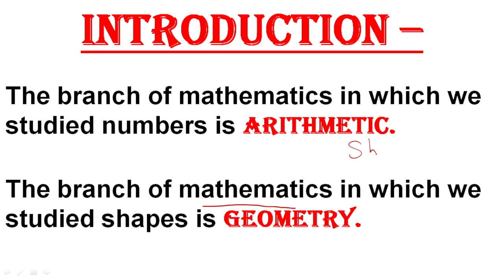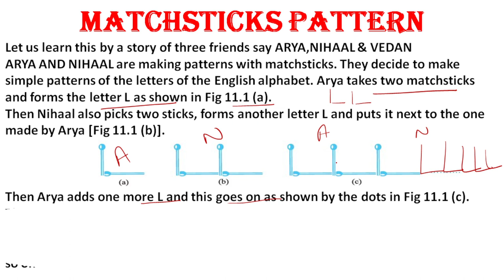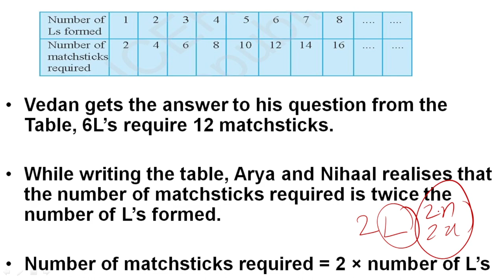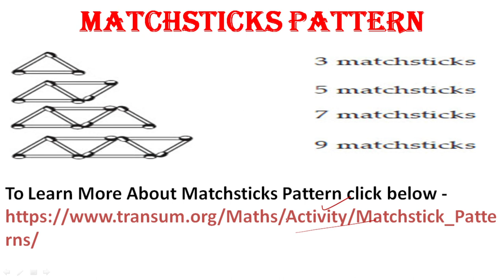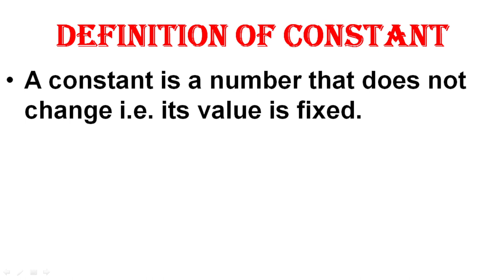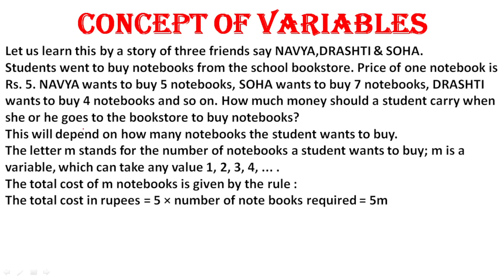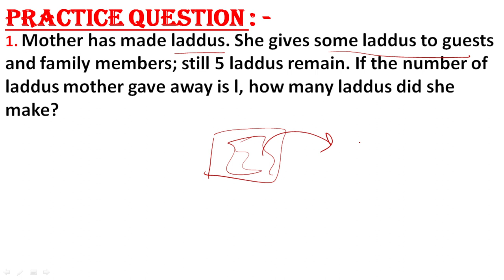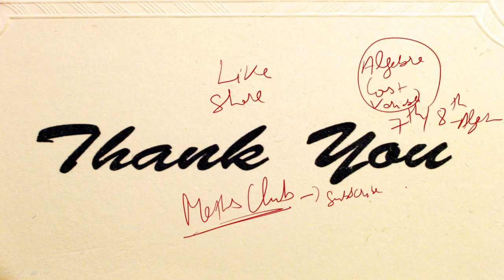ALGEBRA // MATCHSTICKS PATTERNS // MATHS // CLASS VI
WE PROVIDE FREE MATHS LECTURES FOR CLASS VI TO X .